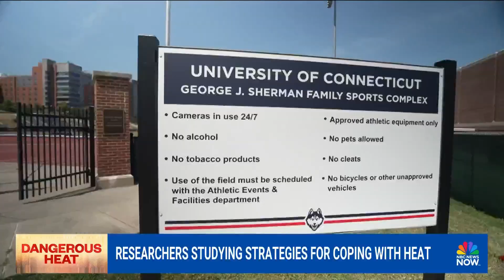Researchers study the dangerous impacts of rising temperatures on the body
Rising global temperatures are posing increasing health risks to vulnerable populations, with the number of heat related deaths surpassing those from other types of extreme weather. Researchers at the University of Connecticut are studying the impacts of high temperatures on the body, and what methods and technologies could help ease the strain on people who work in dangerously hot conditions. NBC News' Erin McLaughlin interviews the lead scientist at the Korey Stringer Institute, which studies heat illness and safety.